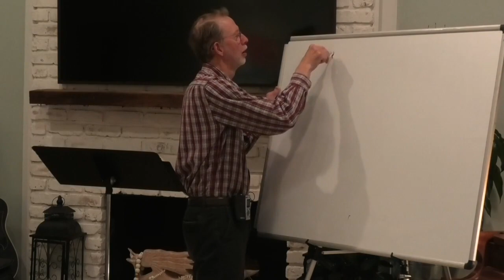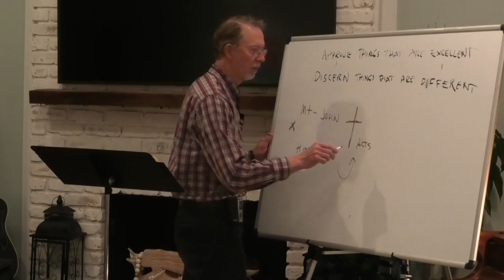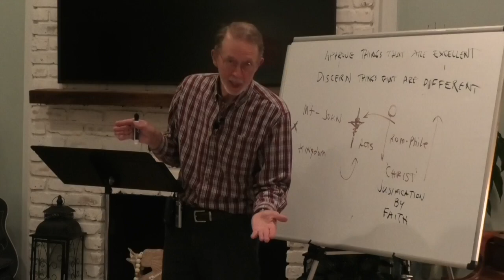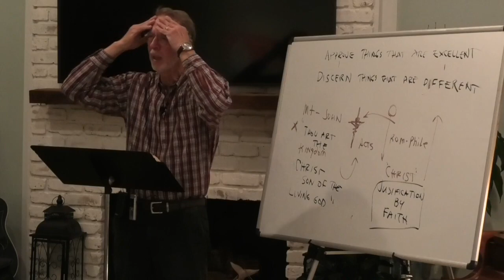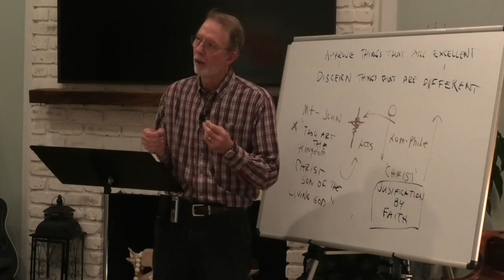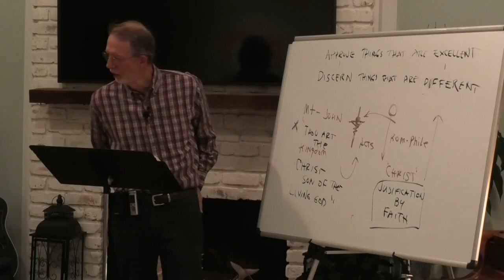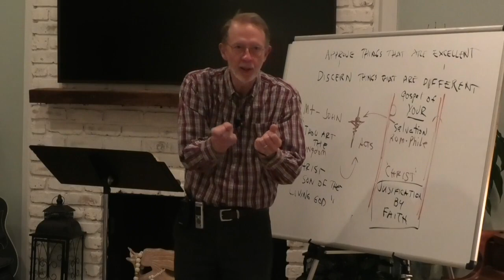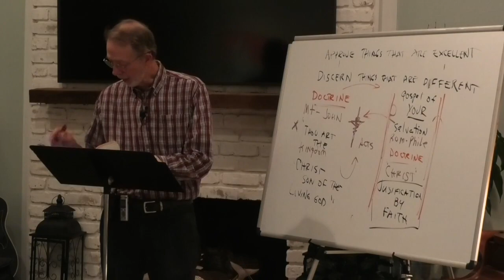Key of knowledge Part 2